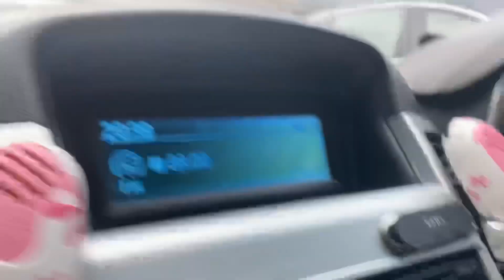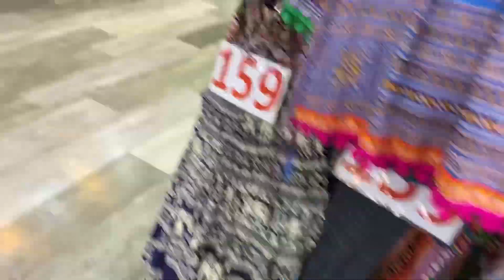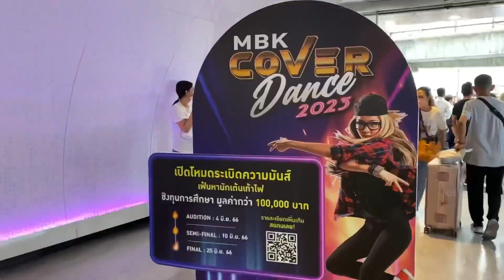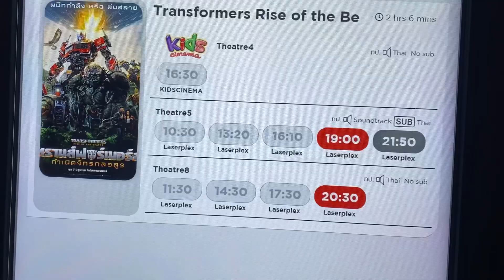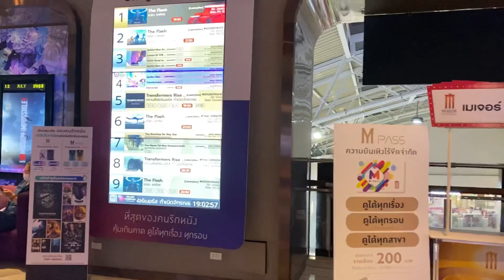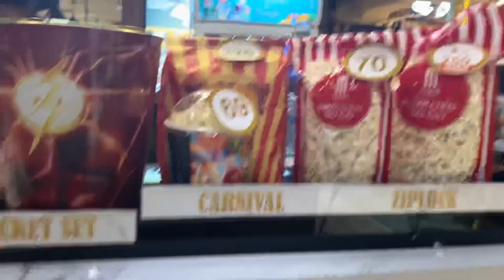Saturdate ng mag-asawang walang magawa.